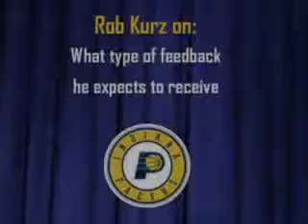IND workout6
N/A